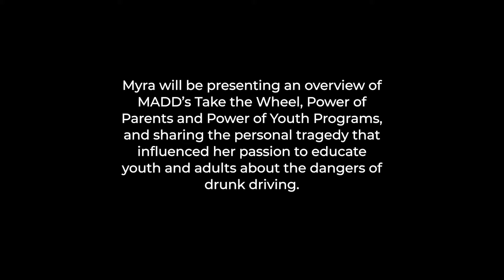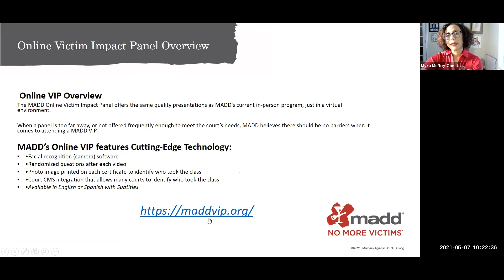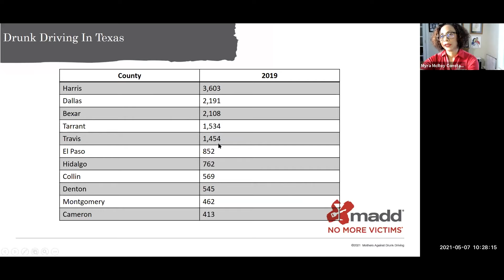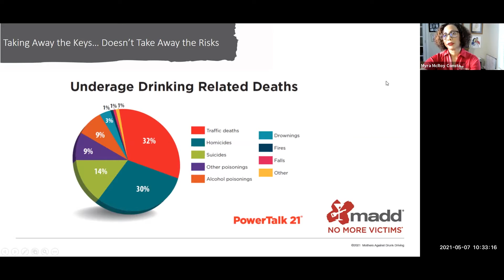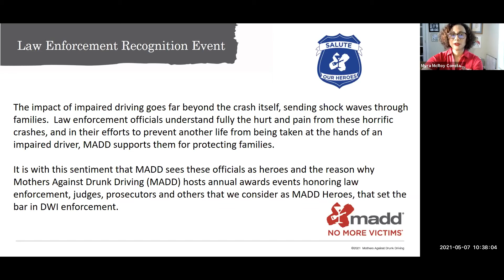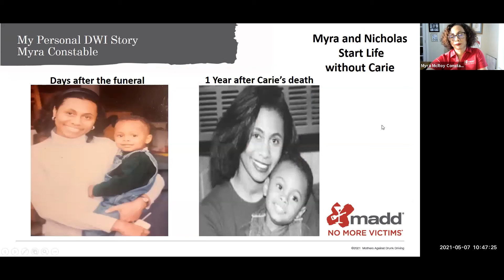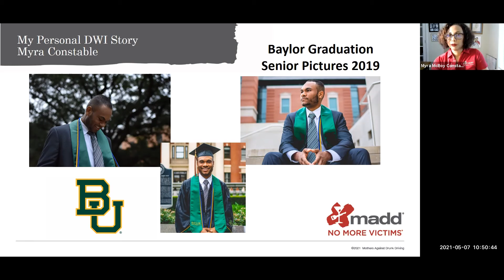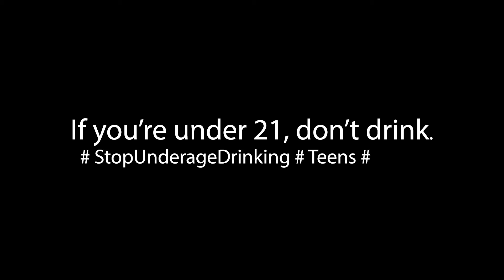Travis County Underage Drinking Prevention Task Force May Meeting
Travis County Underage Drinking Prevention Task Force May Meeting featuring guest speaker Myra Constable, Program Specialist for Mothers Against Drunk Driving (MADD). In Part 1, Myra presents an overview of services provided by MADD. In Part 2, she explains the Take the Wheel, Power of Parents, and Power of Youth programs. In Part 3, she shares the personal tragedy that influenced her passion to educate youth and adults about the dangers of drunk driving.